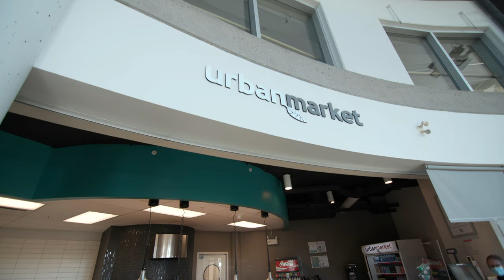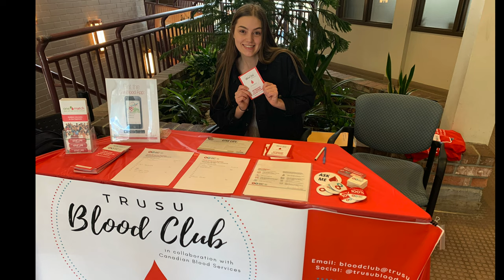Atisha's Campus Tour | Nursing | Thompson Rivers University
Atisha gives a tour of how she experiences the TRU Campus and the Nursing program.

We help you make a real difference in people’s lives by supporting your goal of becoming a health care professional. Regardless of which path you choose, TRU health care programs will provide the foundation for a successful and dynamic career.

***Billie Jean Photography 2021 and the Dr Bourque Bearskin Chair of BC Indigenous Health Nursing Research program funded by CIHR***